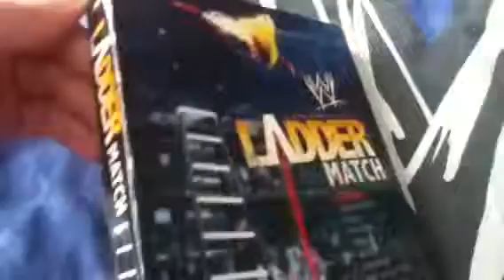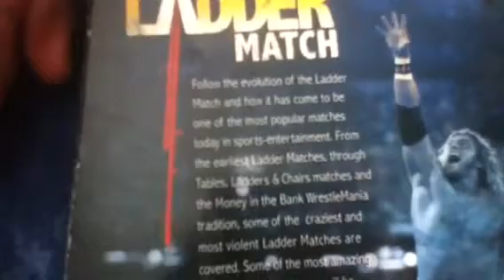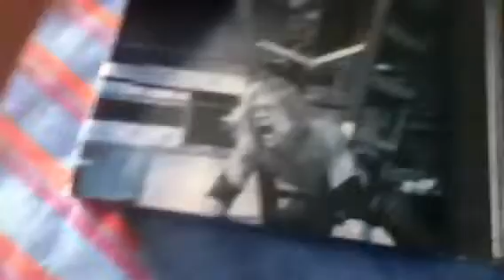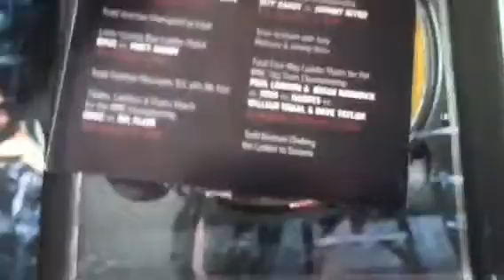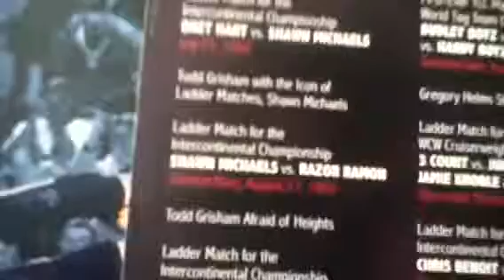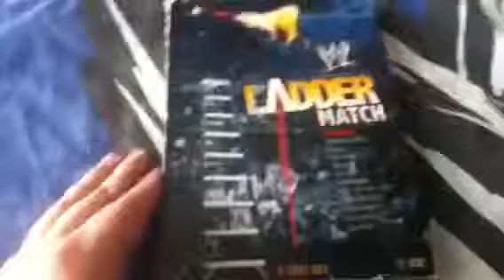Mrpauljb44 Contest Entry